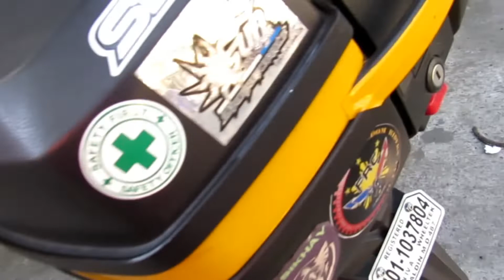RGELDER'S RIDE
Before Community Quarantine ride for No to N-Cove19